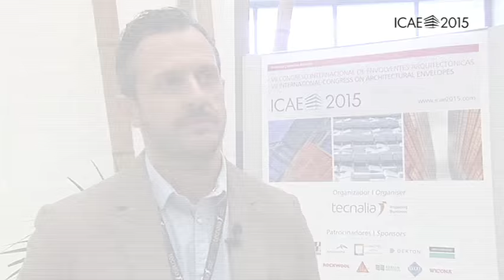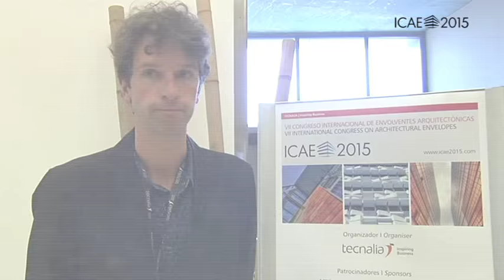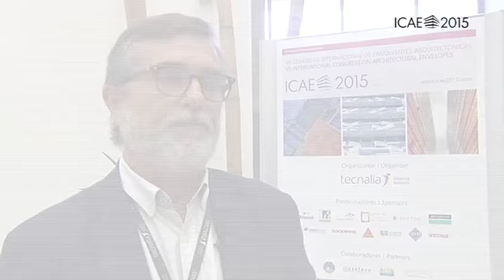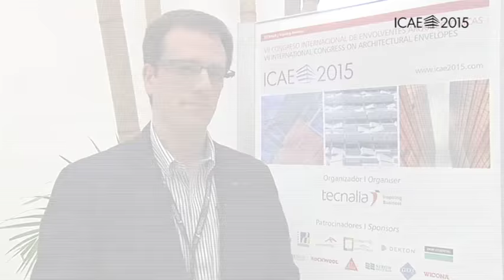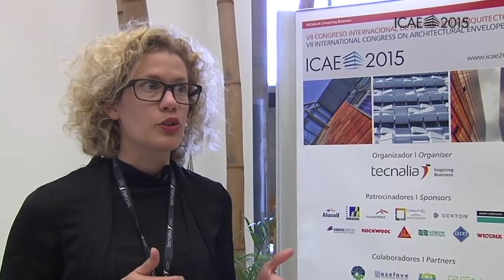The Future of Architectural Envelopes according to Experts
The following video shows how will be the Architectural Envelopes in the future. Come and hear to Uli Blum (Zaha Hadid Architects), Edouard Gillon (WATG), Rob Henderson (UN Studio), Alex de Jong (OMA), Jesús Román (Estudio Rafael de la Hoz), Jesús Cerezo (ENAR Envolventes), Xavier Ferrés (Ferrés Arquitectos),  Lisa Rammig (Eckersley O´Callaghan), Guruprakash Sastry (Infosys), Stefan Marinitsch (Seele Gmbh), Francesc Arbós (Bellapart),  Jos Lenferik (VEKA), Max Radt (Wicona), Julen Astudillo (TECNALIA).

The congress was organized by the technological research center TECNALIA and was attended by more than 300 participants. TECNALIA organizes this international congress every three years, completing its offering a comprehensive relationship as technological partner for the industries on development, characterisation and performance assessment of architectural envelopes.